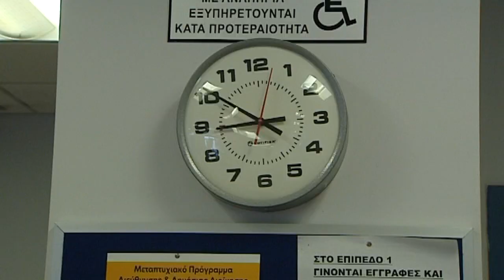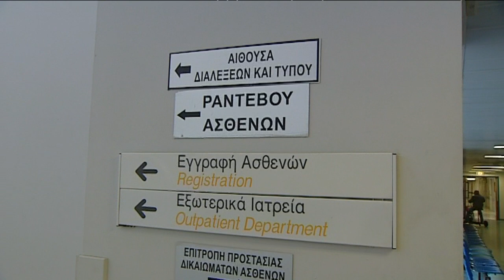Εναντίον της αναβάθμισης νοσηλευτών ο Αβέρωφ Νεοφύτου